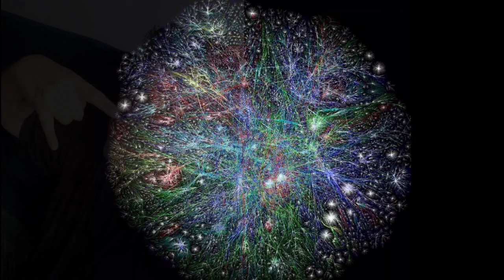ENTROPIA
Lutando contra entropia.